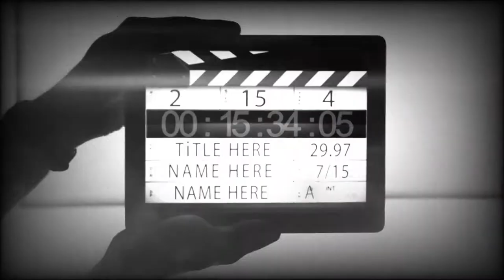2015 Ringtone Nonstop - Oxygen (Thushara Subasinghe) Musical Show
↗️   Musical Show   ↖️

 1  🎤   -     Thushara Subasinghe With Oxygen  (Voice)

2   🎸  -    Oxygen

3  🎥   -  V. Editing By Shan Darshana Wijesinghe

4  🎛️  -   Music Editing By Sonduru Hada Studio

5  🗣️  -    🥁  🔈🔉🔊

6  📸  -   Sonduru Asa ™️

7  🎧  -    High Quality Sounds

8  🎞️   -    Full HD 1080p Quality Videos

9  📅   -          2️⃣0️⃣2️⃣1️⃣  +  2021

10 📢 - Musical Show, Album, Nonstop, Audio Track, Music Video, Songs.